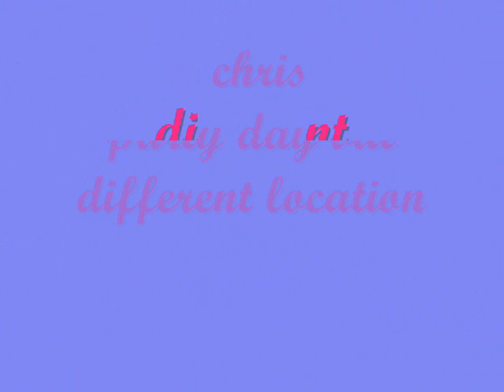shakespeare in love she jay